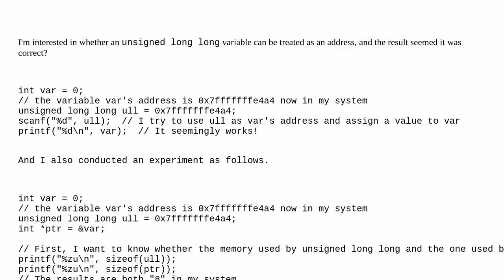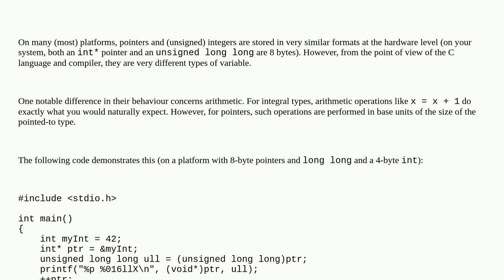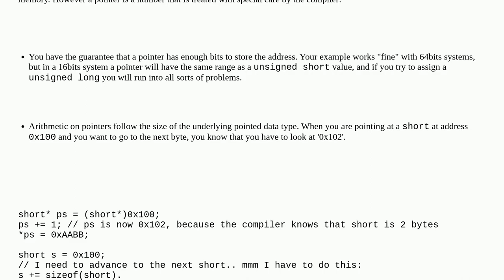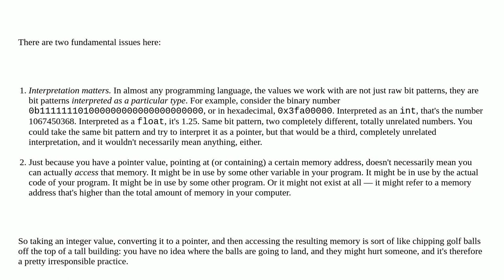Can I treat an 'unsigned long long' variable as an address to assign another variable?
A special thanks goes out to the awesome community

  c